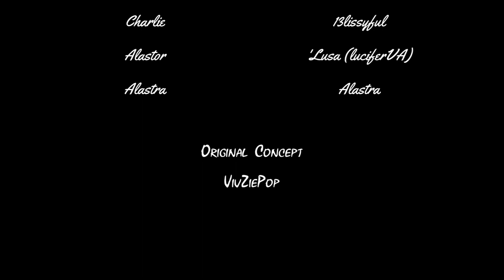[Alastra Dubs] Wifey Material [Apple x Radio]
Oops, looks like Alastra's in trouble. Oh DEER.
More Alastra goodness on the way! .S̸͚͍̟̓̐̐T̵̺̞̼͋͊A̸͚͙̾̕Y̵͍̙͌̿ T̴͔͍͇͑̈́̒U̴͙̙̿̕̕N̴͓͓͇͊͆͝E̸̝͙̻͛̒͝D̴̢͇͕͒́͑

v  O P E N  F O R  M O R E  v